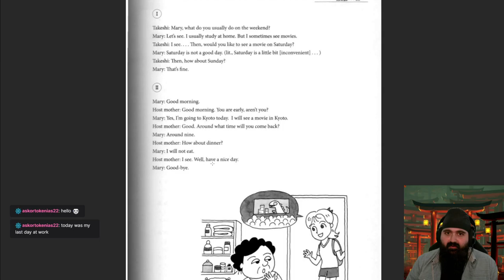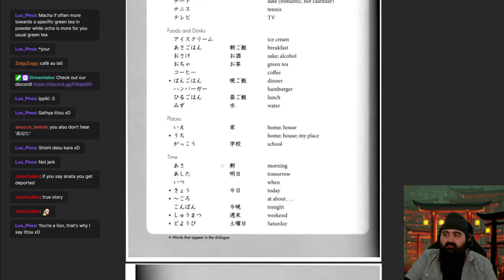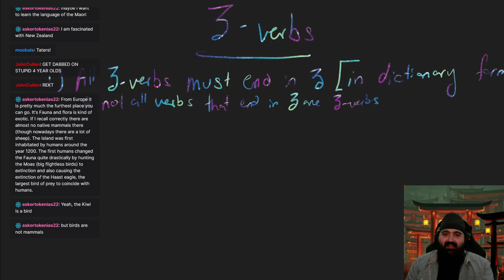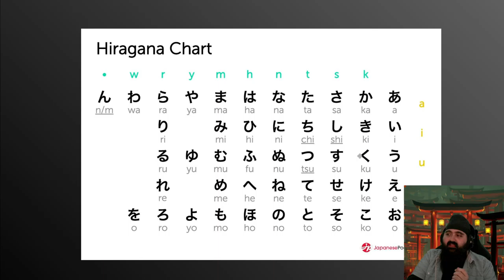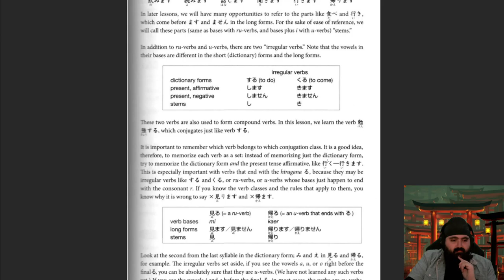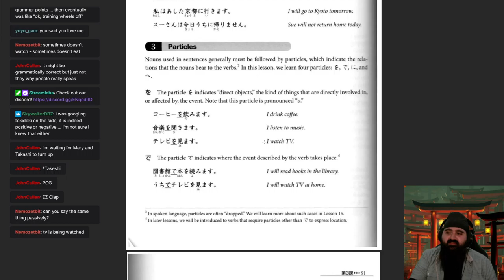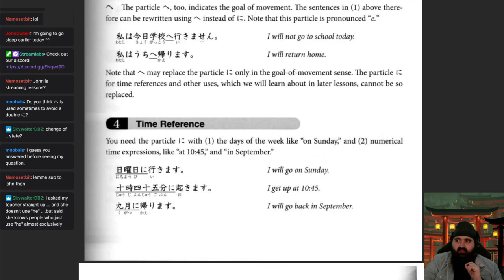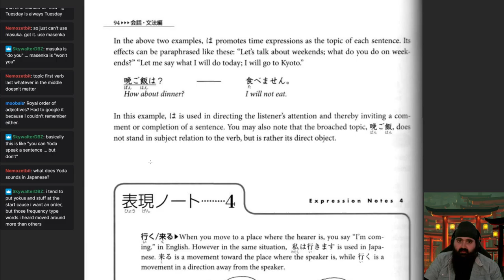Genki Chapter 3 (intro to verbs and particles を＋で＋に＋へ)